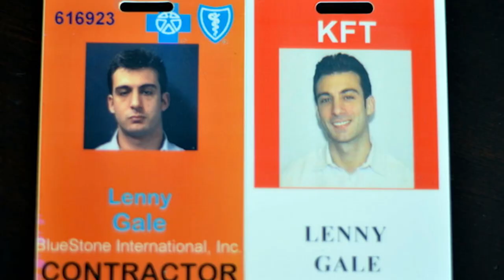This 30-day program will change your life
Look and feel as good as you deserve with our 1k30 program: 1k30.com

Quick wins
Better sleep
Reduced stress
Big, little habit changes
Cooking tasty food with ease
Being full (without feeling full)
A simple system that’s easy to start

How 1k30 will help you
Fast results that are easy to get
Confidence with how you look in the mirror
Mental clarity so you can get more done
Energy for your entire day
End confusion around past failures
Win the battle over portion control
Feel better than you ever have

A 30-day journey towards your promised land.

Sign up for the program and it will change your life